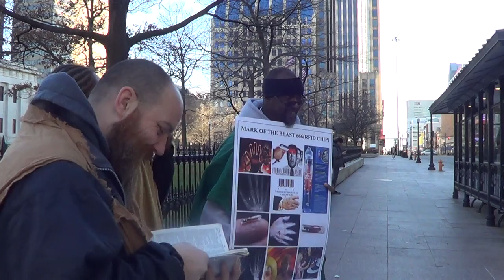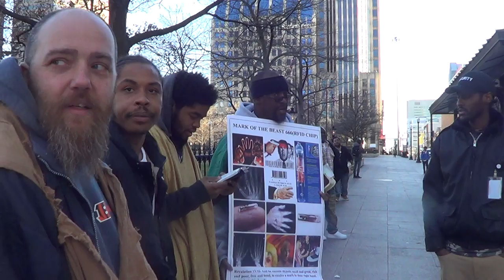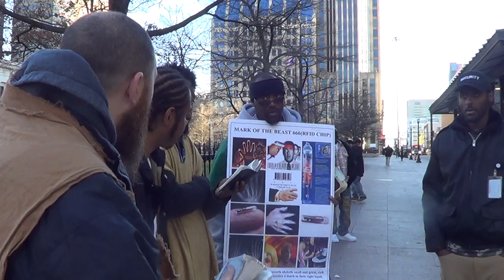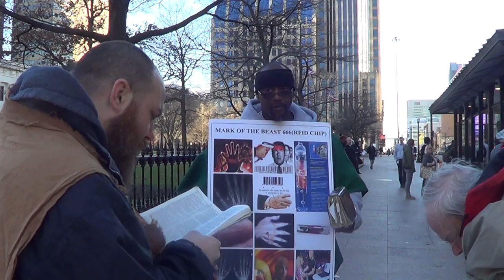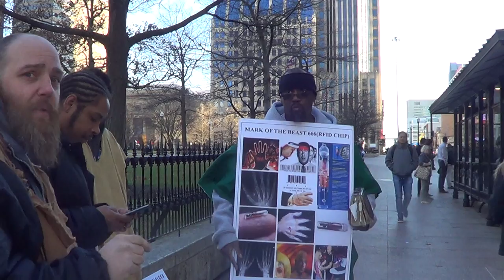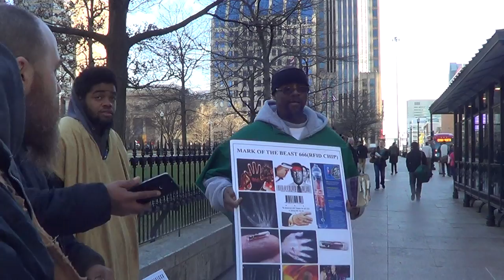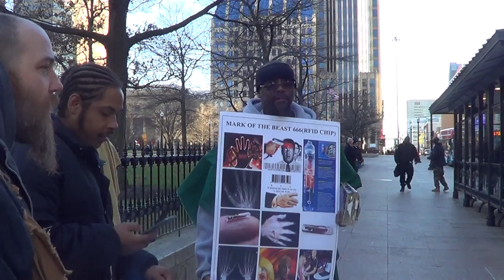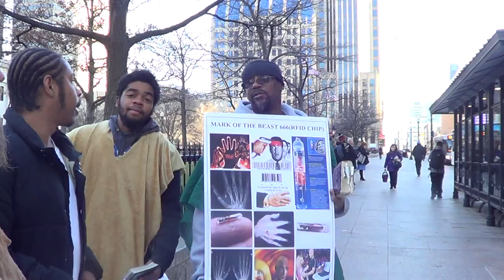PT5 THIS TRUTH CAN'T BE STOPPED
The unstoppable Truth